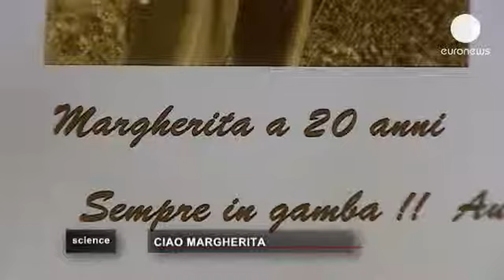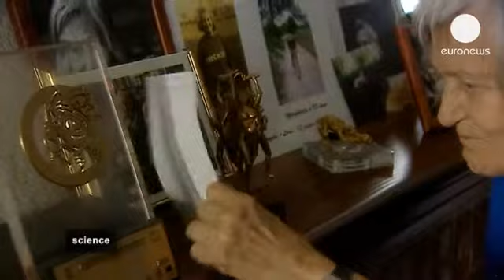"Yıldızların kadını" Margherita Hack hayata gözlerini yumdu - science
İtalyan astrofizikçi Margherita Hack, 91 yaşında hayata gözlerini yumdu.

İtalya'da bir gözlem evini yöneten ilk kadın astrofizikçi olan Hack, "Cefaid yıldızları" üzerine çalışmalarıyla bilim dünyasında adını duyurdu. 1995 yılında keşfedilen bir gök cismine Margherita Hack'e atfen "Hack asteroidi" adı verildi.

Bilim yaşamının yanı sıra toplumsal duyarlılığıyla da tanınan Margherita Hack, eşcinsel hakları savunucusu ve İtalyan Rasyonalist, Ateist ve Agnostikler Birliği üyesiydi. Euronews'ta bu değerli bilim kadınıyla 2 yıl önce yaptığımız röportajda Tanrı'nın varlığı konusundaki görüşlerini bizimle paylaşmıştı: "Tanrı'ya inanmıyorum. Ahirete inanmıyorum. Bu anlamda ateistim. Ruhun beynimizde saklı olduğuna inanıyorum. Tanrı'nın varlığının bilimsel olarak kanıtı mümkün değil. Tanrının varlığına ikna olmadım. Maddenin varlığına inanmayı tercih ediyorum ve bu maddenin gözlemleyebileceğimiz özellikleri var." Zamanı nasıl tanımlayabileceğimi sorusunu ise derinlemesine, ancak basit bir dille, şu sözlerle yanıtlamıştı: "Bence istinasız her şeyin değişim içinde olması üzerinden zamanı anlayabilirsiniz. Her şey yaşlanıyor. Doğuyorsunuz, sonra ölüyorsunuz. Nesneler gibi canlı olan her şey bir zamanlar yeniyken sonra eskiyor. Taşlar bile, 4,5 milyar yıllık Yeryüzü bile büyük değilime uğradı. Kısacası zamanı her şeyin değişiyor olmasıyla açıklayabiliriz."